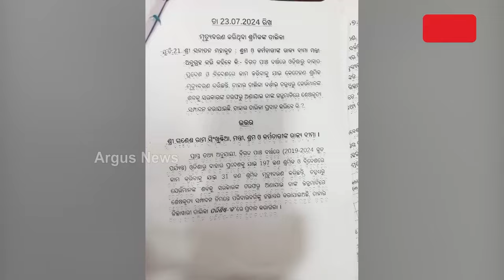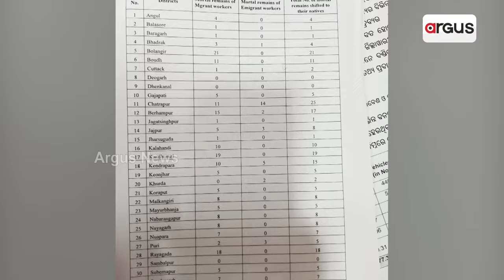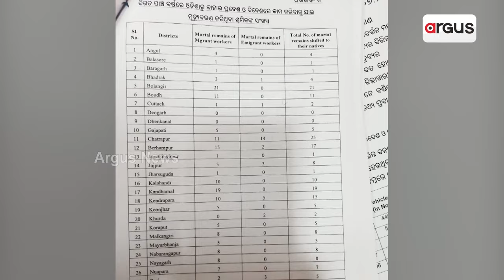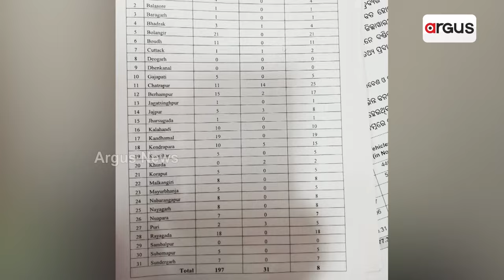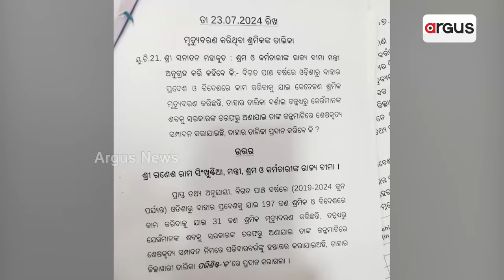ବିଜେଡି ଶାସନବେଳେ ସାରା ଓଡ଼ିଶାରେ ବଢିଥିଲା ଦାଦନ ଯନ୍ତ୍ରଣା || Dadana Issue || BJD || Migrants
ବିଜେଡି ଶାସନବେଳେ ସାରା ଓଡ଼ିଶାରେ ବଢିଥିଲା ଦାଦନ ଯନ୍ତ୍ରଣା । ୨୪ ବର୍ଷ ଶାସନରେ ରହିଥିଲେ ବି ରାଜ୍ୟରେ ନିଯୁକ୍ତି ଦେବାରେ ଫେଲ୍ । ଶ୍ରମମନ୍ତ୍ରୀଙ୍କ ଉତ୍ତର ଖୋଲିଛି ଅପାରଗ ବିଜେଡି ସରକାରର ଗୁମର । ୫ ବର୍ଷରେ ରାଜ୍ୟ ବାହାରେ ଓ ବିଦେଶରେ ୨୨୮ ଓଡ଼ିଆ ଶ୍ରମିକଙ୍କ ମୃତ୍ୟୁ ।